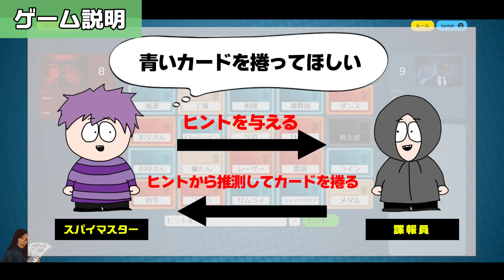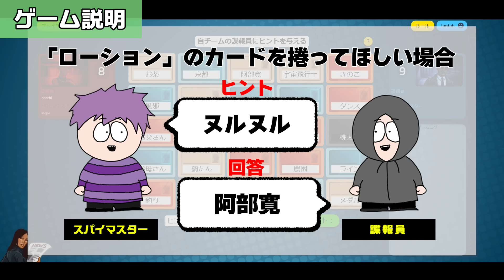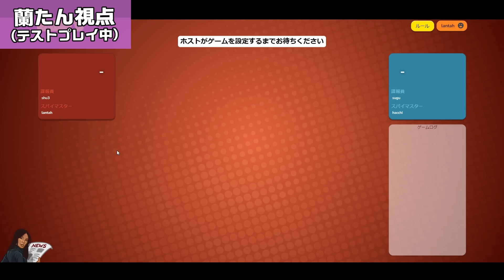ナポリの男たちの「コードネーム」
朝に４人でボードゲーム「コードネーム」を遊びました。